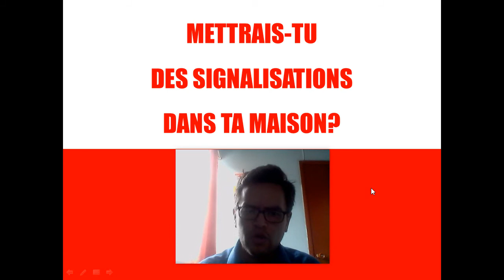PHOTO SIGNALISATION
Description d'activité à réaliser dans la maison pour apprendre vocabulaire sur les panneaux de la route.